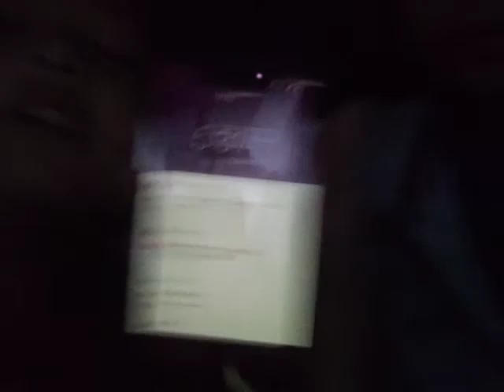Vlog part 1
OMG Aidan is back